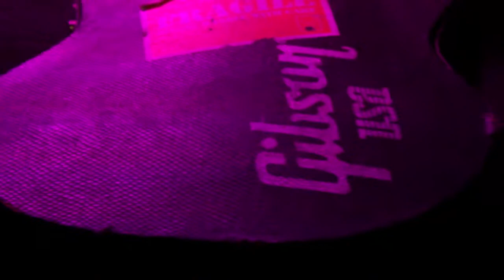My Song 4